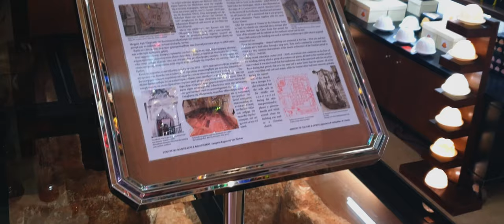August Vlog 🌅 Ep 1 | Romania & Greece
A hot Summer deserves a cool vlog. In this video we're moving from highs and lows traveling from mountain to sea. Pack up and head to the airport, first stop is Romania with a short visit to it's mountain side. What better way to spend the summer than bbq and chill at the beach ? Right after Romania we're headed to Crete, Greece where we discover the beauty of port city Chania. It's my first time to Greece and I'm looking forward to the food especially even though I didn't film any today. Not everyone enjoys the summer though, us included kind of but the burning temps don't stop us from going outside and making the best out of it.

00:00 Leaving Germany
01:09 Romania
02:17 Arrived to Greece
04:09 Chania's old town
06:28 Old Venetian Port
07:18 Nea Chora Beach
09:12 East side Port
09:30 Defkalionos
10:38 Around old town and port at night

Filmed on a Samsung S9